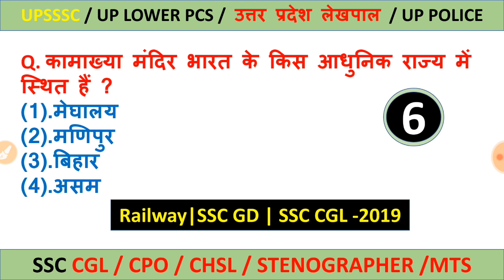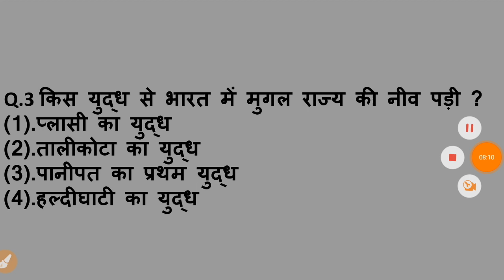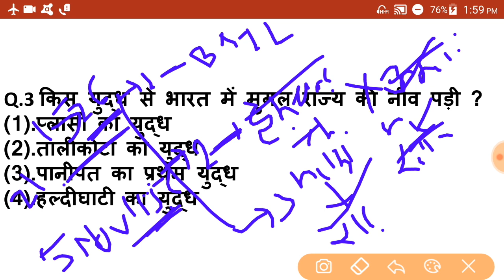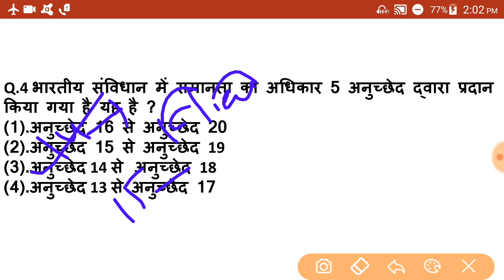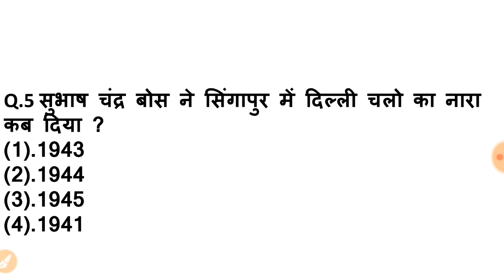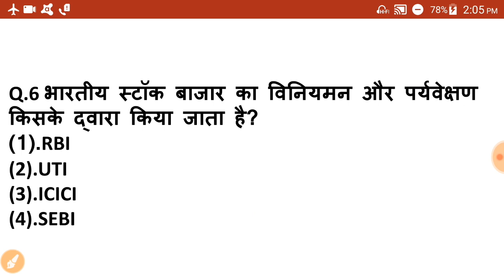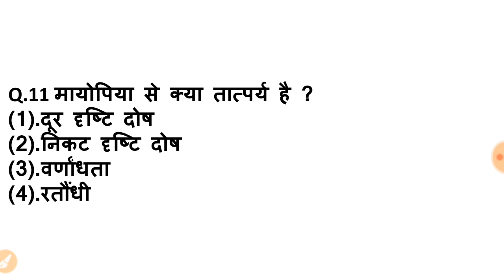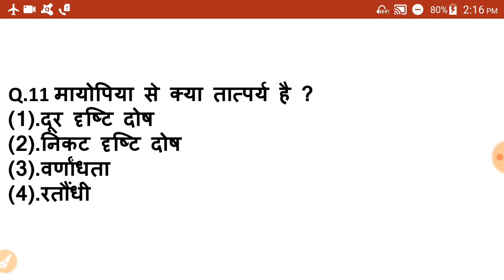Gk for SSC gd ,SSC CGL 2019, railway exam,SSC MTS, stenographer